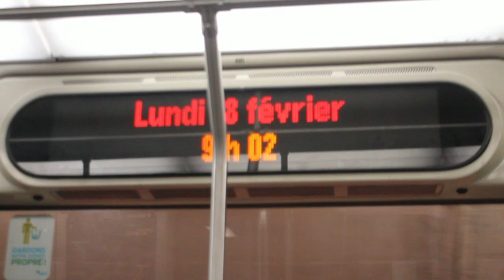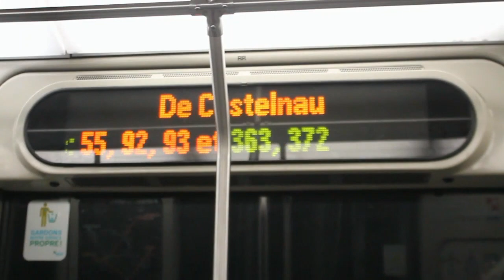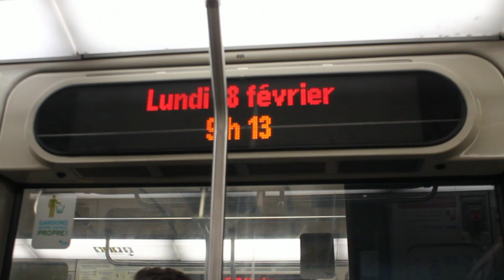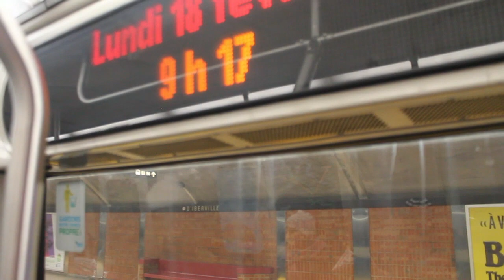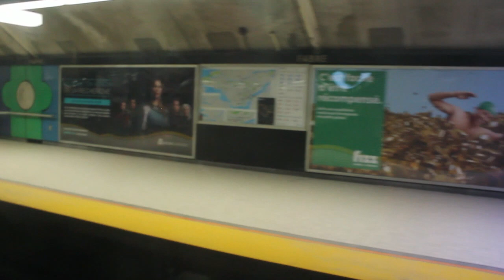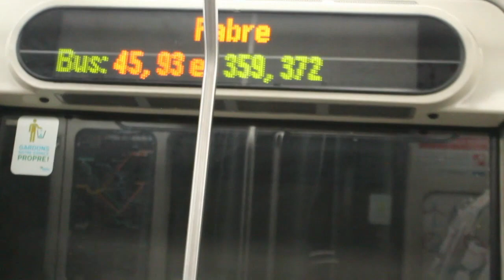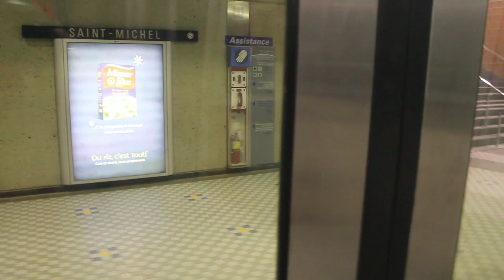''T-ARROW'' MR-73 78-090 TÉLÉCITÉ STILL SHOWING THE OLD STM LOGO!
ON THE BLUE LINE 5